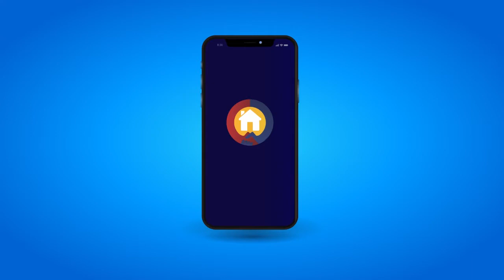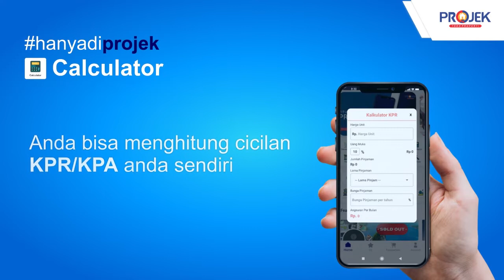Kultum Projek Properti Ep. 6 - Sell Yourself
Kultum Projek Properti Episode 6 Bersama Andy K. Natanael (Founder PROJEK Aplikasi Properti) dengan tema "Sell Yourself".

Mau tau tips atau trick seputar properti?
Yuukk saksikan "Kultum Projek Properti".
Disiarkan setiap hari di bulan Ramadhan.
Pukul 4 sore.
Jangan sampai ketinggalan karena banyak info-info menarik yang bermanfaat buat kalian.